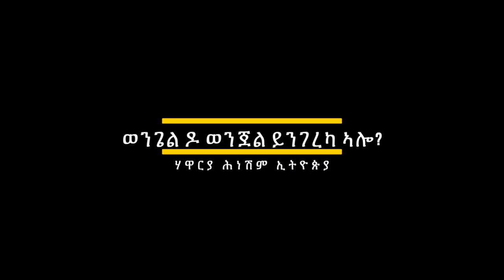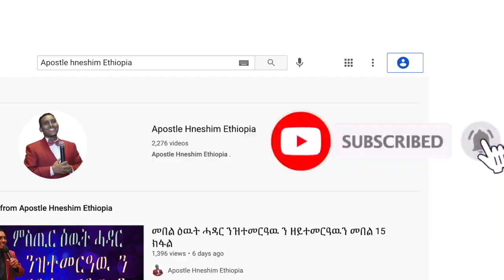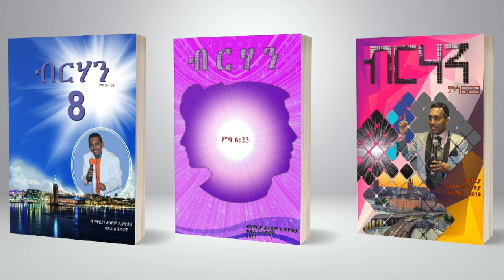"ወንጌል ዶ ወንጀል ይንገረካ ኣሎ?" ብሃዋርያ ሕነሽም ኢትዮጵያ